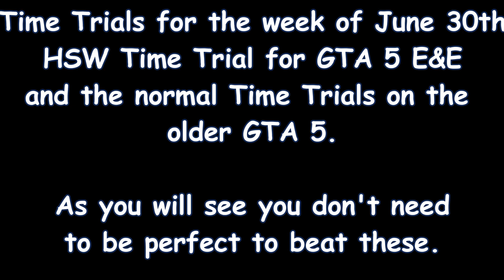GTA 5 HSW Time Trial And The Standard Time Trial For The Week Of June 30th 2022 GTA5Online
This video shows you the 2 time trials this week. HSW Time Trial for the Xbox X/S and PS5. Then the standard time trial on PC, Xbox One, and PS4. You do not have to be perfect in running these as you will see. Enjoy!